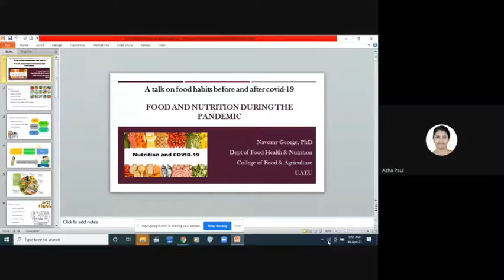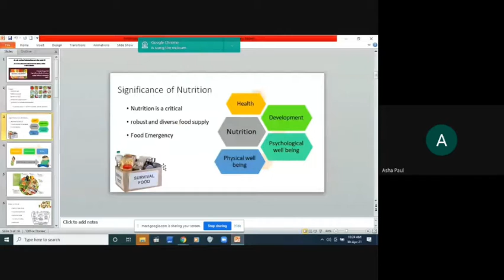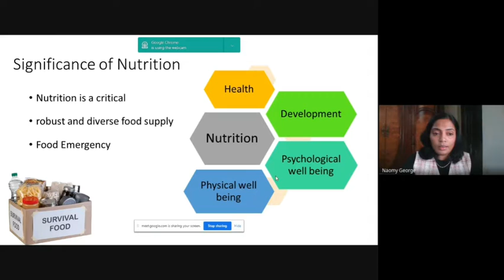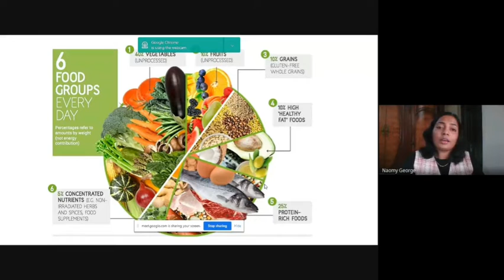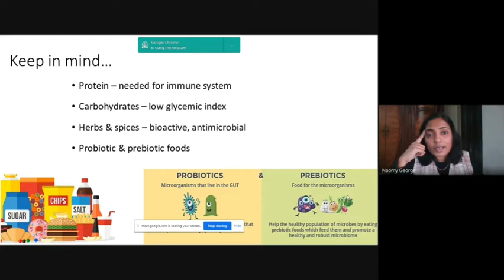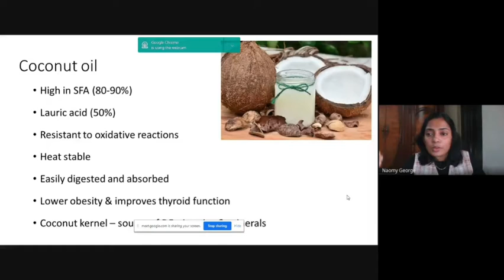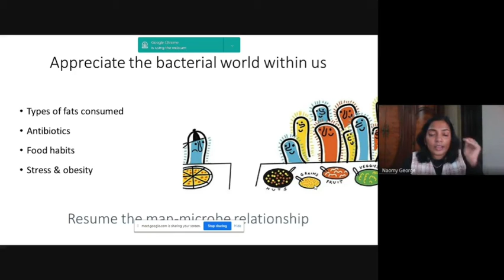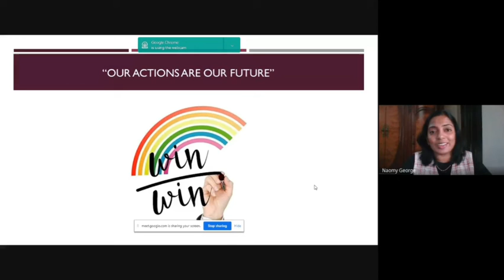| A TALK ON THE TOPIC "FOOD HABITS BEFORE & AFTER COVID" | TALK LEAD BY DR. NAVOMY GEORGE |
DEPARTMENT OF CHEMISTRY AND PHYSICAL EDUCATION OF ST. PETER'S COLLEGE, KOLENCHERY IN ASSOCIATION WITH NATIONAL SERVICE SCHEME, UNIT.39, ST. PETER'S COLLEGE, KOLENCHERY ORGANISES A NATIONAL WEBINAR ON THE TOPIC "FOOD HABITS BEFORE AND AFTER COVID" THIS SESSION IS LEAD BY DR. NAVOMY GEORGE (RESEARCH ASSOCIATE COLLEGE OF FOOD & AGRICULTURE UNITED ARAB EMIRATES UNIVERSITY, AL AIN, UAE).

THIS PROGRAME IS CONDUCTED AS PART OF THE ONGOING CERTIFICATION COURSE IN YOGA AND NUTRITION.